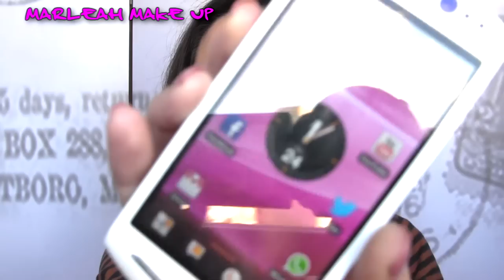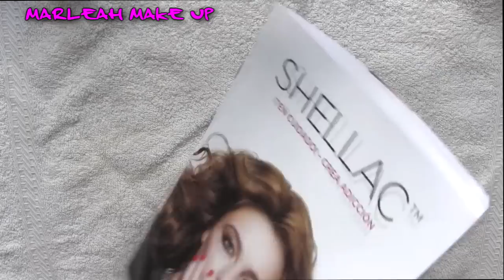CÓMO RETIRAR ESMALTE SHELLAC (MANICURA SEMI-PERMANENTE)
DESPLIEGA LA CAJITA DE INFORMACIÓN:

Hola chic@s!!

Hoy os traigo el tuto de cómo retirar en casa el esmalte Shellac, que es la manicura profesional de CDN. Espero que os guste!

Me la aplicaron en Le Parisien Nails Bar Valencia. Os dejo la entrada de mi blog, donde os hablo del evento al que fui con motivo de su primer aniversario

Si superas los 30$ comprando brochitas de SIGMA, tienes un regalito GRATIS!!